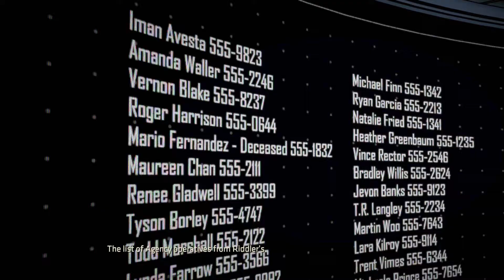Dez Plays Telltale Batman: The Enemy Within - 5 - Stepping Into The Trap